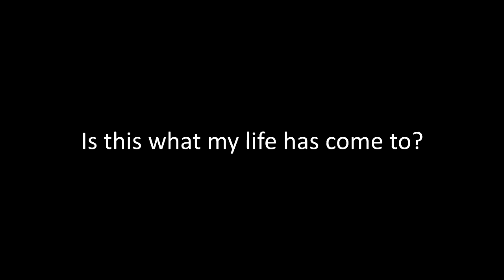If Brian Blessed Voiced Wheatley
It's almost like he's in the room... 5 miles away.

The clip at the end by the way is from the short film Fowl Awakening by Zachariah Scott, you can find his stuff on YouTube.